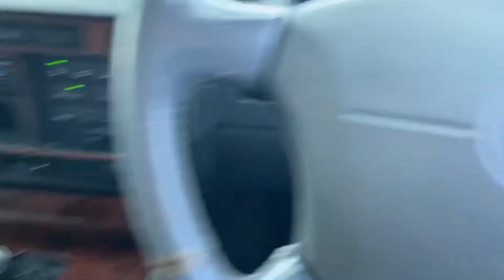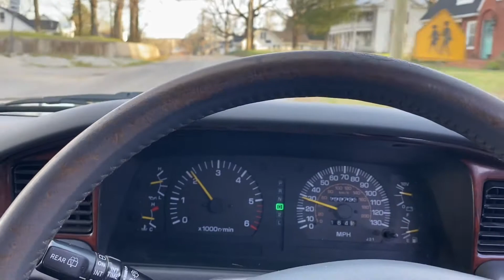1996 Toyota Land Cruiser RHD Triple Locked walk around and short drive